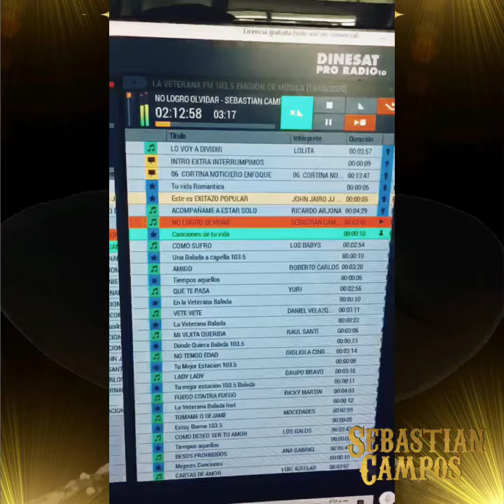Sebastian Campos - pre lanzamiento No Logro Olvidar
Empezamos este lunes con toda la energia⚡ este viernes 12 sale el nuevo video NoLogroOlvidar👑🥃 será toda una sorpresa❤️🙏 ayúdame compartiendo para que todos se enteren🙏❤️ gracias 🙏🙏🇨🇴🇲🇽⚡❤️🐓 NoLogroOlvidar👑🥃